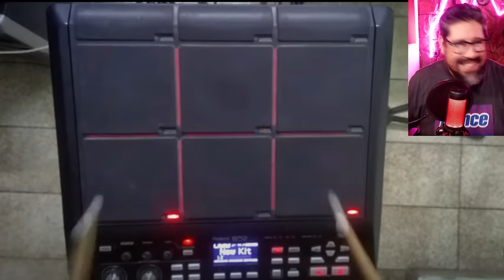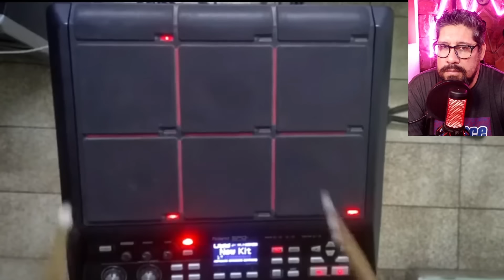¿QUE RITMOS SE DEBEN UTILIZAR EN LA ALABANZA? Apostasia en la iglesia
🔴Donaciones ; Desde Argentina: MERCADOPAGO
Alias: saco.alma.bares.mp
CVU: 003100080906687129